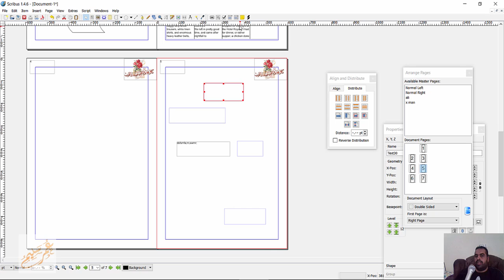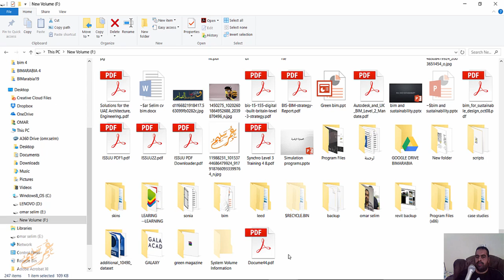003 Scribus لتصميم المجلات